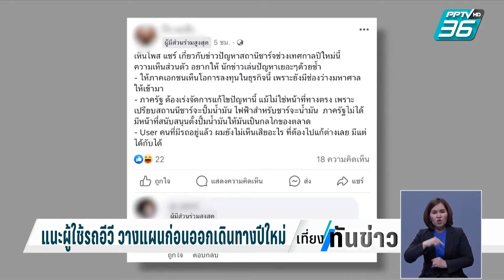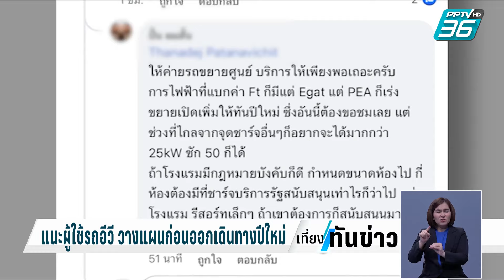แนะผู้ใช้รถอีวี วางแผนก่อนออกเดินทาง สถานีชาร์จไฟฟ้าพอเพียง| เที่ยงทันข่าว | 29 ธ.ค. 66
ประชาชนเดินทางท่องเที่ยวช่วงปีใหม่กันคึกคัก และหลายคนเปลี่ยนจากรถยนต์สันดาป มาใช้รถยนต์ไฟฟ้า  หรือ รถEV ซึ่งมีเสียงบ่นเรื่องการหาสถานีชาร์จไฟฟ้าค่อนข้างยาก อาจมีเฉพาะบางปั๊มน้ำมันเท่านั้น ก็ต้องมีการวางแผนการเดินทางดีๆ  เพราะบางปั๊มน้ำมันมีผู้ใช้รถไฟฟ้า EV แย่งกันจองชาร์จไฟ  แต่บางปั๊มสถานีชาร์จไฟฟ้าก็พอเพียง